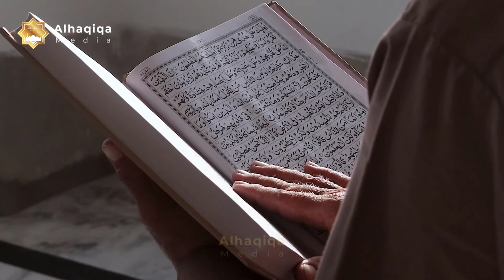Surah Al Mulk| সূরা আল মুলক |সূরা মুলক বাংলা অনুবাদ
Surah Al Mulk by Hasibul Islam.
Alhaqiqa Media

সূরা  আল মুলকের স্বর্গীয়  কোরআন  তেলাওয়াত  ।Sikhun Sura

সূরা মুলকের  তেলাওয়াতটি  শুনলে সত্যি এক  অসাধারন স্বর্গীয়  অনুভুতি আপনার  মনে প্রানে মিশে যাবে। প্রতিদিন রাতে  এই ভিডিও টি মন দিয়ে শুনুন এবং খুব সহজে সূরাটি শিখেনিন ।

সুরা মুলক
সূরা মুলক
সূরা মুলক বাংলা অনুবাদ
সূরা মূলক ইসমাইল আল নওরি
কুরআন তেলাওয়াত
কোরআন তেলাওয়াত সুরা মুলক
Sura mulk
Surah Mulk
Surah mulk bangla anubad
সূরা মূলক বাংলা উচ্চারণ

Surah Al-Mulk - Beautiful and Heart trembling Quran recitation (The Dominion)

يوسف الدغوش القران الكريم سورة الرحمن عبد الباسط الشيخ قارئ مغربي المنشاوي مشاري العفاسي المغرب مصر كرة حجاب مسلم الله محمد رسول نشيد اناشيد امداح موال سامي يوسف سديس شريم إمام يس قراءة أطفال أمريكا كاليفورنيا عبد الكريم  Surəsi arrahman rahman a r rahman al rahman alrahman ar-rahman surat sura surah a-r-rahman a r rahmaan ar-rahmaan سورة الرحمن surah rahman mp3 download surah rahman in english and arabic with urdu translation surah rahman recitation القرآن الكريم mp3 مشاري العفاسي المصحف المعلم الله للشيخ SADAQAT ALI hafiz yusuf qari yusuf yousef youssef shiekh abdelkarim edghouch edaghoch daghoch yosef yousaf usuf yosef sheikh marocco 9aria 9ari hafid تلاوة قرانية جميلة لسورة الرحمان - يوسف الدغو  الشيخ عبد الكريم الدغوش أجمل مايمكن أن تسمع أذناك هو كلام الله. تلاوة بصوت القارئ المغربي يوسف الدغوش مغرب المغرب مغربي مغربية ماروك عرب مراكش رباط الرباط الدار البيضاء Quran Surah sadaqat ali abdul basit Allah Prophet Mohammed Islam Shia sunni muslim qari blessings sheikh qiraat moslem youssef edghouch Qur'an Yaseen Yasin Amazing Recitation Young Boy Child Muslim Qiraat Beautiful Reciting Little UMIT HUSSEIN NEJAD Kid Muslims Recitation; Wonderful Qiraath World's Best Muzzamil Amin Pouya Competition quran koran most gracious islam سورة الرحمن

Quran - 067 - Surah Al-Mulk - سورة الملك